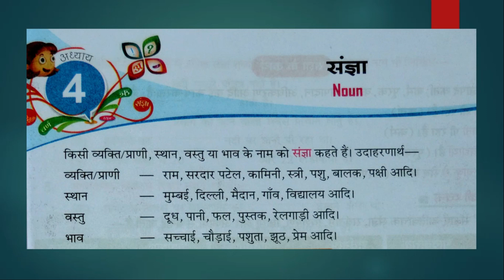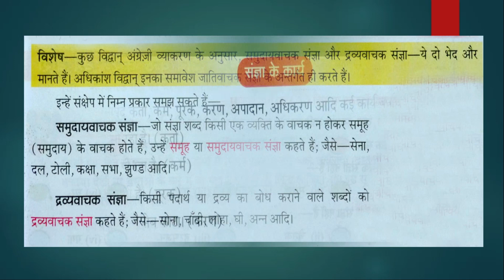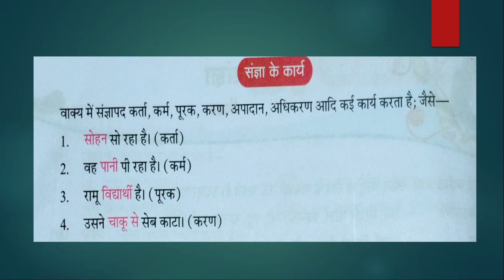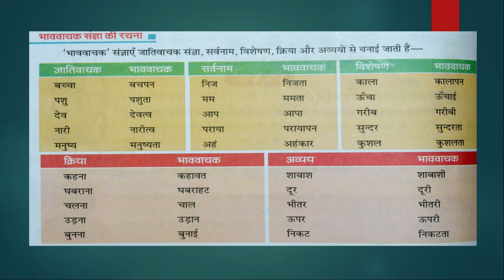संज्ञा class 6 | अध्याय 3 संज्ञा | Fully explained | Sanghya class 6 | goal on